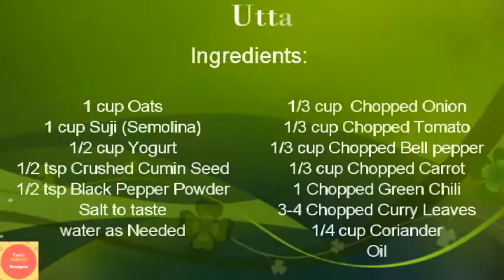Instant Oats Uttapam | Suji Uttapam |Quick Uttapam Recipe | Healthy Oats Uttapam| Vegetable Uttapam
Hello Friends, Today We Will Learn How To Make Quick, easy and Healthy Oats Uttapam Recipe.This is Healthy Indian Breakfast & Kids Snacks Recipes.